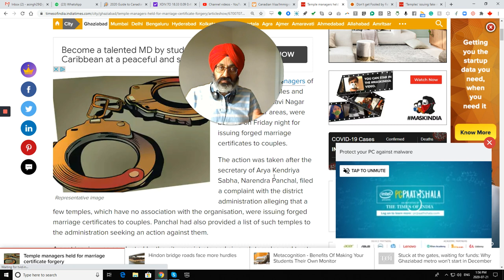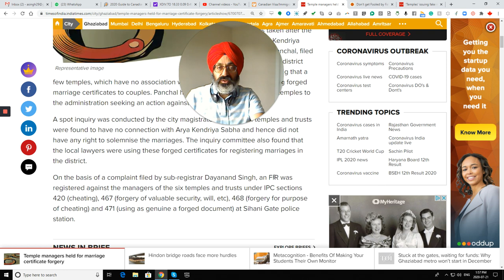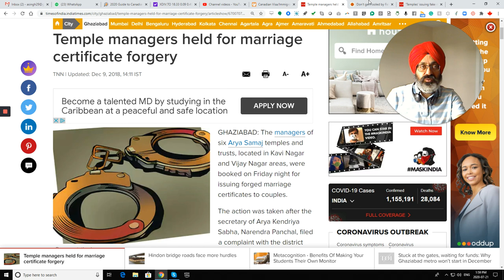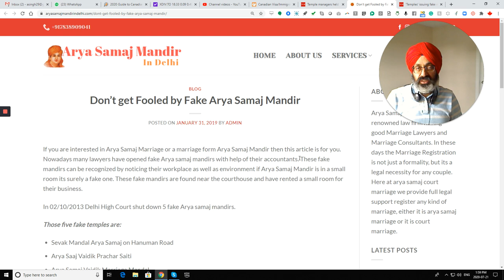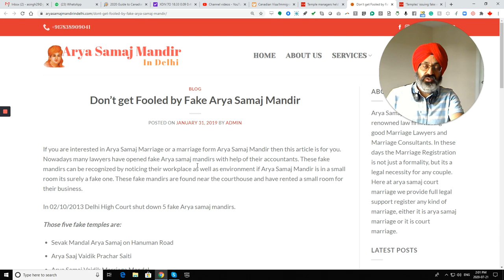Arya Samaj Mandir marriage and Canada visa